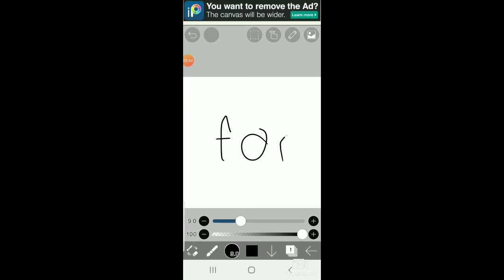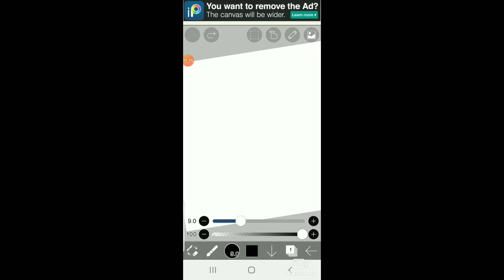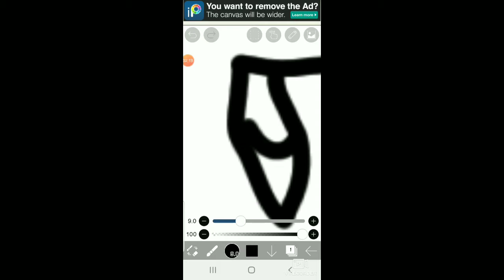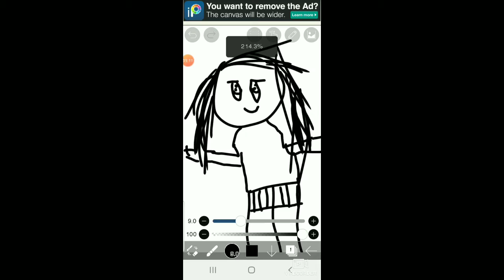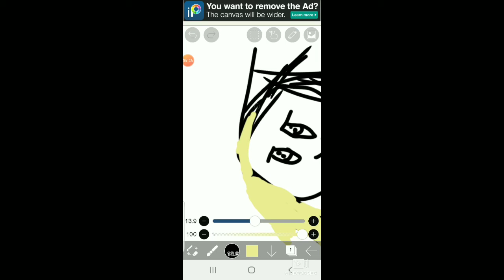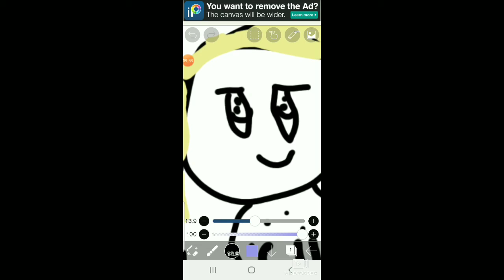gift for riley thomas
I dont own the rights for this music/beat ♡ hey guys💟hope y'all enjoyed⭐💫this video and I will try to get ⭐a star code⭐ :3 hope you enjoyed and to support me more here is my tiktok⭐